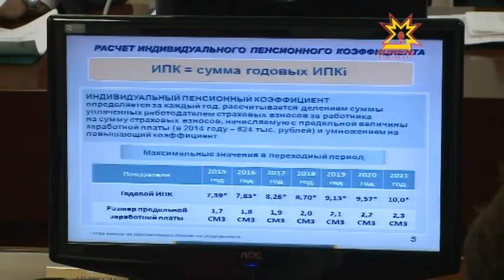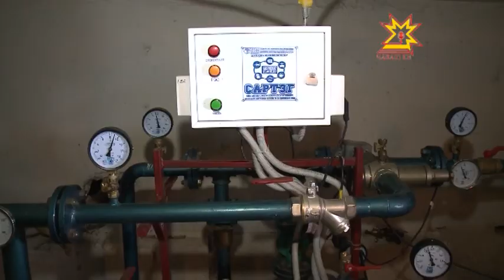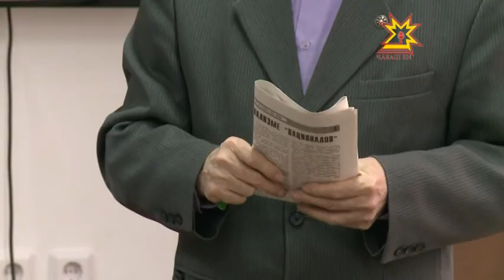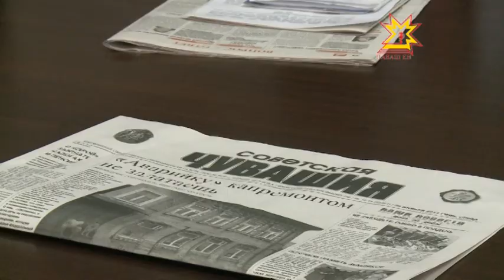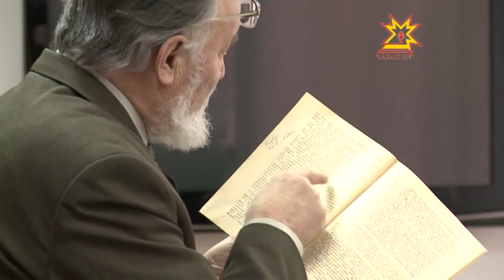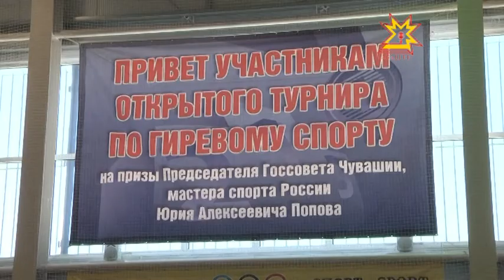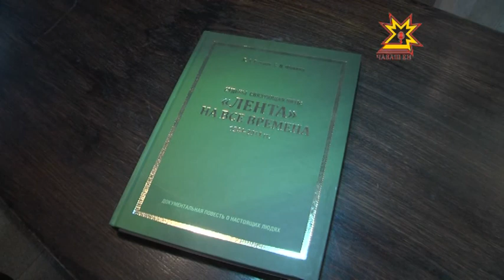Республика 03.02.2014 (на чувашском)